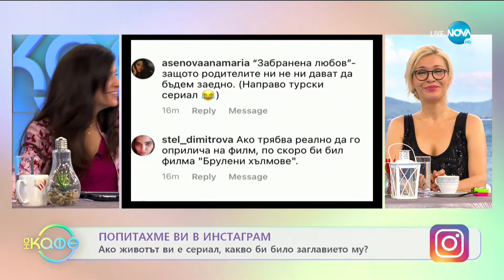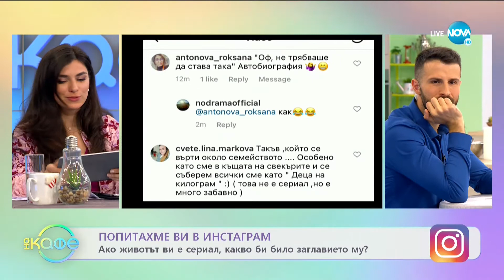Панайот Панайотов: Чуждиците, които го дразнят - На кафе (27.05.2021)